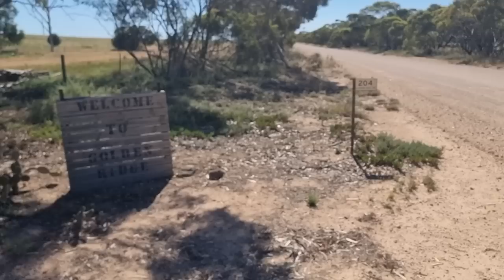Life on the Farm. Pinnaroo, South Australia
A quick look at life on the farm from seeding to harvest.